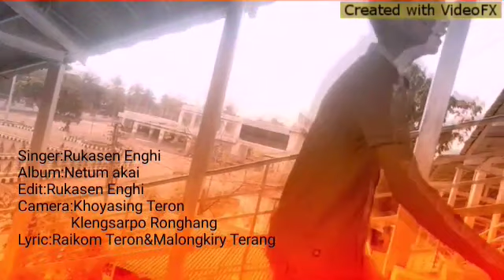Ne tum akai // RUKASEN ENGHI)/karbi video 2019